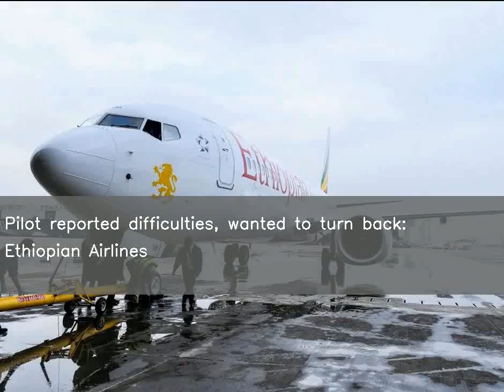Pilot reported difficulties wanted to turn back Ethiopian Airlines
The pilot of the Kenya-bound flight ET 302, which crashed on Sunday killing all 157 people on board, had alerted the controllers "he had difficulties", Ethiopian Airlines Group CEO Tewolde GebreMariam said.

The pilot wanted to turn back the plane and was given clearance to return. The flight lost contact within six minutes of take off from Addis Ababa.